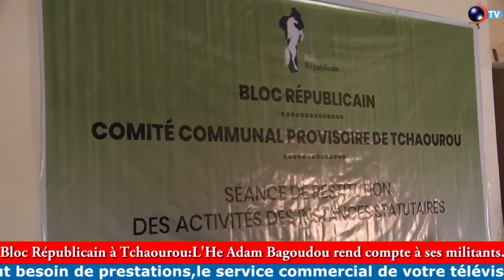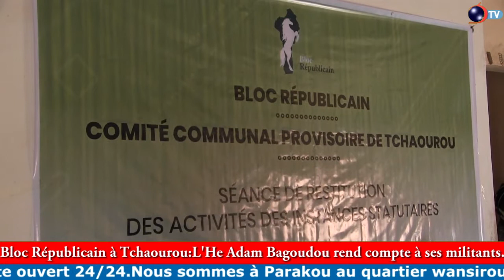BLOC REPUBLICAIN À TCHAOUROU: L'He Adam Bagoudou fait la restitution à ses militants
BLOC REPUBLICAIN À TCHAOUROU

L'He Adam Bagoudou fait la restitution à ses militants

Le député de la 8è circonscription électorale Adam Bagoudou et le comité communal du Bloc Républicain de Tchaourou face à leurs militants ce dimanche 30 août 2020 à Tchatchou dans la commune de Tchaourou. Objectif, restituer les activités des instances statutaires de ce parti aux militants, élus locaux venus de tous les arrondissements.

Reportage:Hermann HOUNSOU (Stg) et Sabiou CHABI ADAMOU(Stg)

Retrouvez également nos vidéos sur notre site internet et sur notre application Daabaaru Mobile disponible sur play store